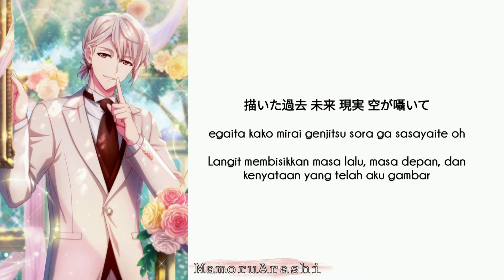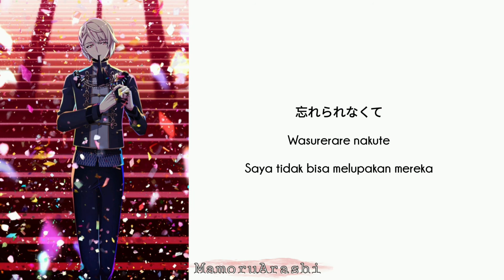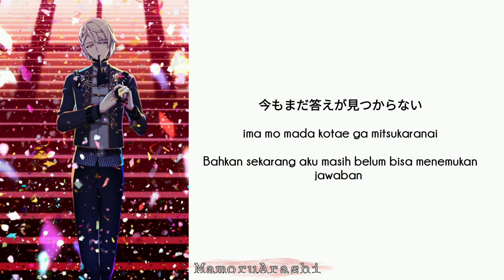[IDOLISH7 - Solo] Dejavu - Natsume Minami || Kanji/Romaji/Indonesia